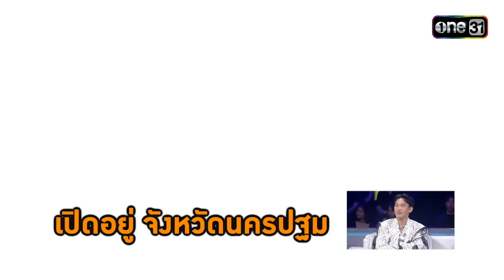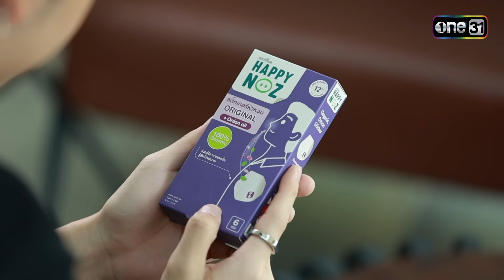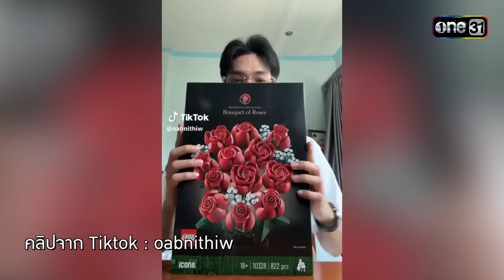รู้ไหมใครโสด 2024 | Ep.15 (Full Ep) | 28 เม.ย. 67 | one31